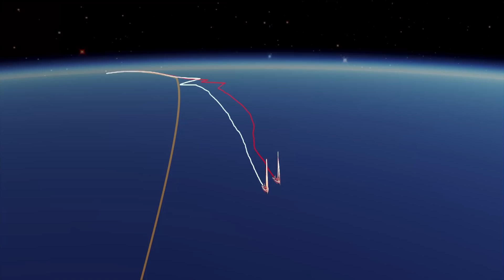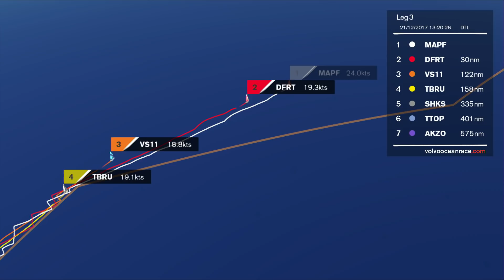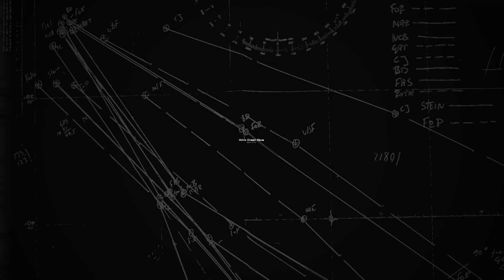1300 UTC Daily Live – Thursday 21 December | Volvo Ocean Race